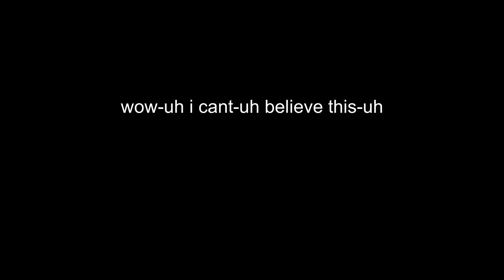Noted Don't tell a streamer she look sleepy (Tiffae)